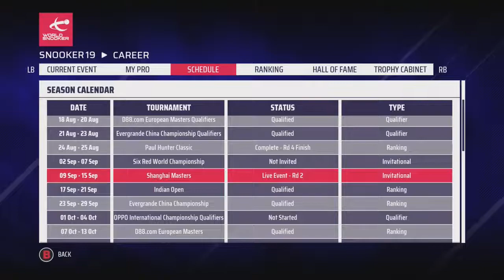AN IMPORTANT LESSON | Snooker 19: Neil Robertson Pro Career (#8)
Snooker 19 is FINALLY here; today we continue the Neil Robertson Pro Career Mode with action from the Paul Hunter Classic against Kyren Wilson in the fourth round, with only 16 of the 128 left.